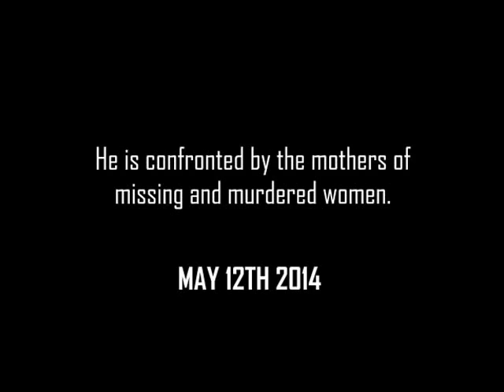Peter MacKay get's confronted by Mothers of Missing and Murdered Women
March 06, 2014, Justice Minister Peter MacKay purposefully throws documents regarding the Missing and Murdered Women on the floor of the house of Commons. On May 12, 2014, he totally ignores the Parents of the missing and murdered women, turns his back on them during a photo op...the man is a total disgrace to humanity!

Adding further insult to injury, the Canadian Government is more interested in sending help for 300 African girls than 1200 plus missing and murdered indigenous women here in Canada...

We need to change this corrupt system of false democracy and seek justice for all.

For a better Canada and solutions to how we can get justice for these parents and the women as well as for all the original peoples of Canada and the Canadian citizens, please go to our websites below.

Join. Occupy lawn signs - Anti-government Corruption Campaign on FB and End Political Party Elections and the Monarchy in Canada

For JUSTICE in CANADA - Choose Direct participatory Democracy